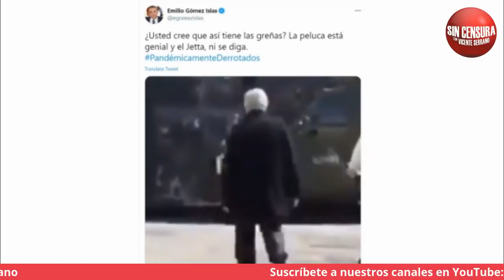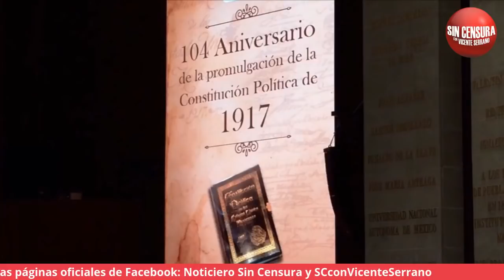BENJAMÍN ROBLES NOS CUENTA COMO LA REFORMA A BANXICO COMBATIRÁ LOS PRIVILEGIOS QUE AÚN EXISTEN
El diputado federal por el PT, Benjamín Robles, nos habla de la recuperación del presidente AMLO, la reforma al Banco de México y los ataques a Gerardo Fernández Noroña